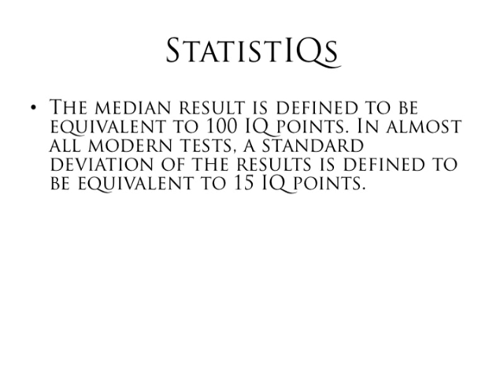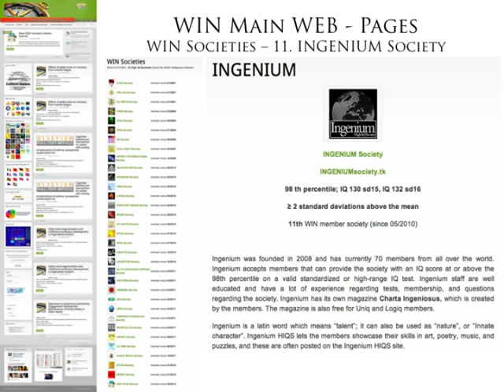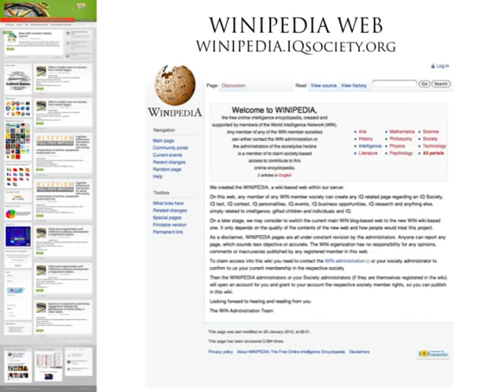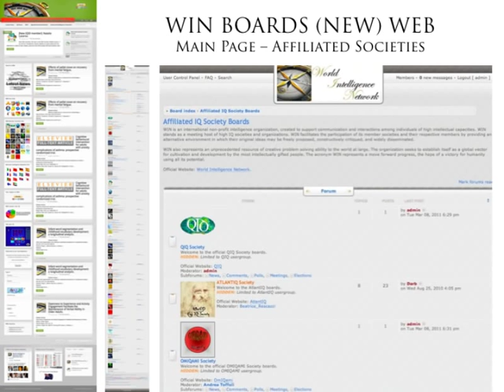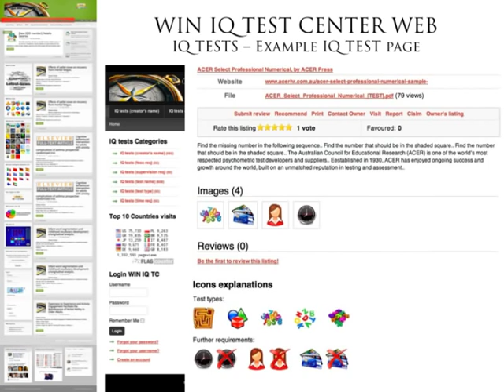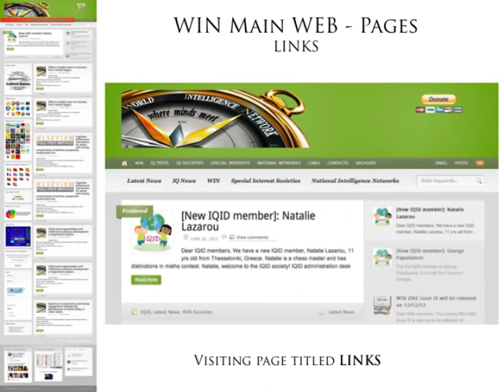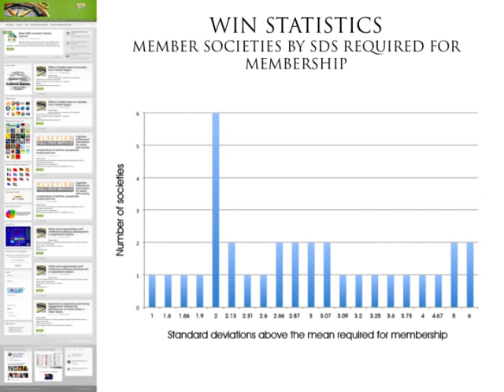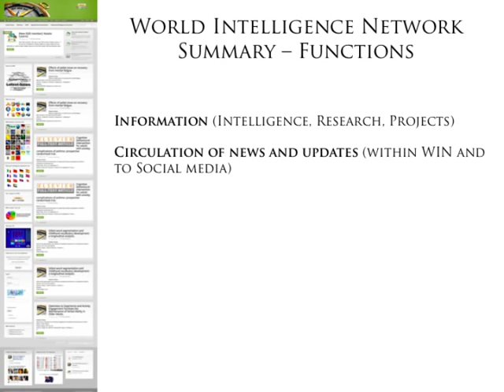World Intelligence Network, WIN (Dubai, 2012)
Subject: World Intelligence Network, an IQ meta-society

Conference: 12th Asia - Pacific Conference on Giftedness
Presenter: Dr Evangelos Katsioulis, MD, PhD (Founder)
Location: Dubai, United Arab Emirates
Date: 2012/07/19
Language: English
Reference type: Presentation